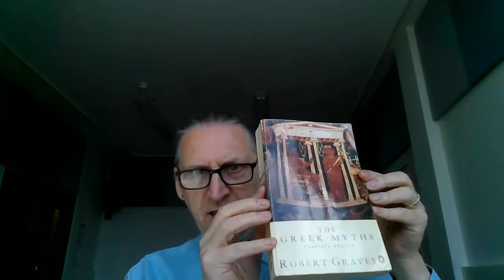Tim the Excited Mythologer tells us all about the goddess Athena